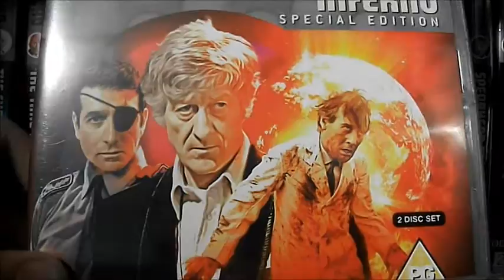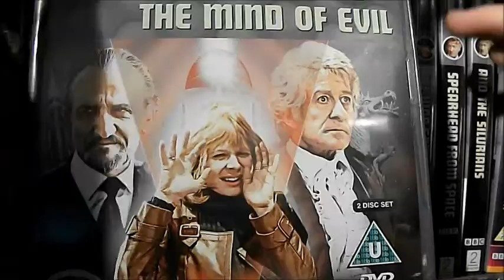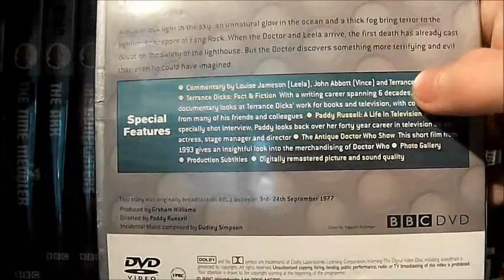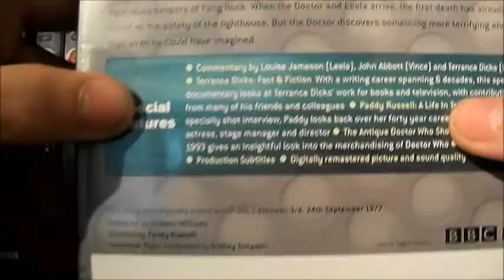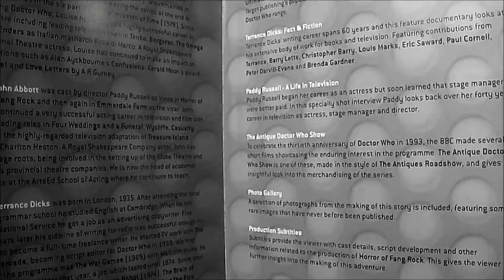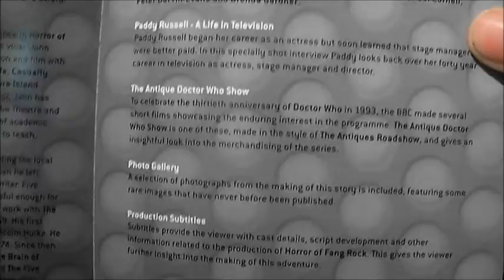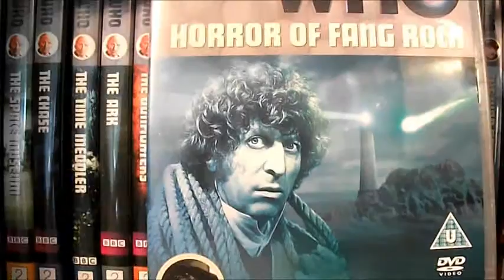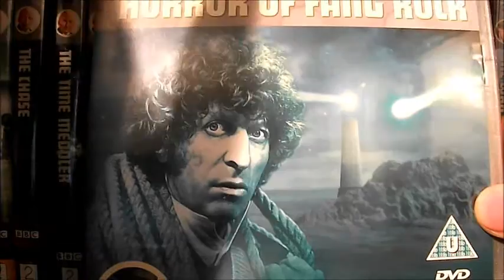Doctor who horror of fang rock review.